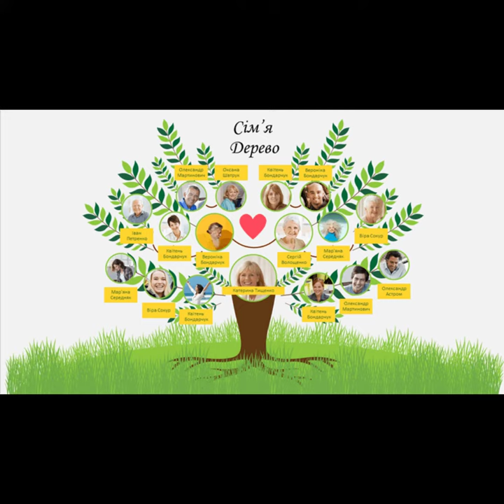"Як створити родове дерево"//Шкільна програма 5 клас